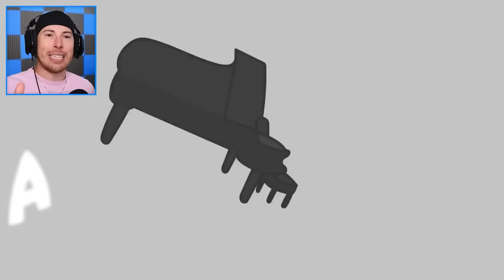FUNNY Peppa Pig VS Minecraft Videos on Youtube